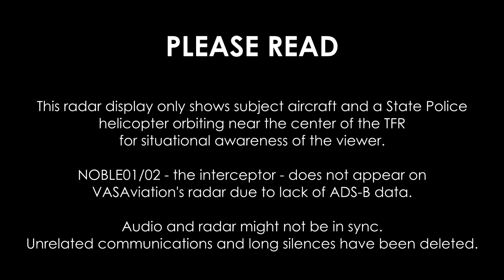Piper PA-32 VIOLATES PRESIDENTIAL TFR near Philadelphia